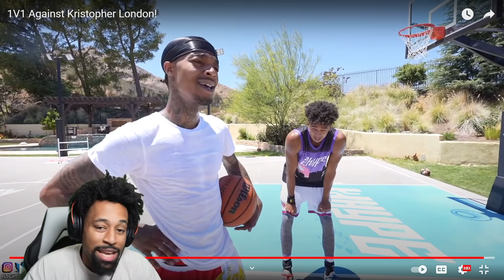JULY FLIGHT IS A DIFFERENT BREED! 1v1 Vs LSK